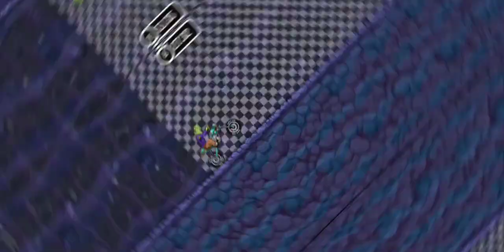Xtreme Motorbikes Game - Speed Motorcycle Driving Simulator - Safari gamer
GAME INFORMATION :-
High speed bike racing thrills in the fastest moto game around

The thrilling much loved web game explodes onto mobile.

Moto X3M brings awesome bike racing with beautifully crafted levels straight to your mobile. So grab your motorbike, strap on your helmet and grab some airtime over obstacles to beat the clock on amazing off road circuits.

FEATURES;
- Over 170 challenging stunning levels
- More than 25 vehicles and bikes to unlock
- Sick stunts and insane tricks as you flip and wheelie through the fast levels
- More high octane levels coming soon
- Race against the clock and beat your best in timed Levels
- Checkpoints
- Additional Level packs
- Collect nitro boosts to turbo jump